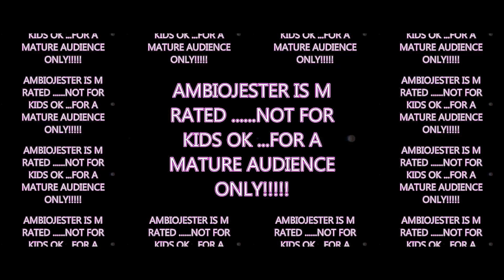AMBIOJESTER , ANOROC 2 ,NO BANSHEE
SONG N SHIT